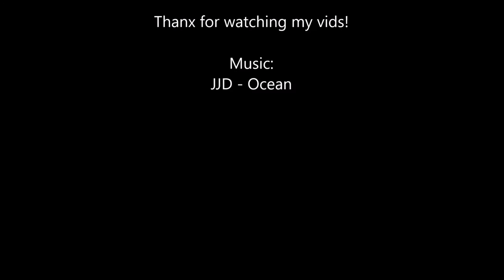Nürburgring Supercars: GT40, Dino, 675LT, C63BS, 3x F12 | Part 3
My second time going to the nürburgring, went there once before ] but this time was even crazier. Was pretty insane, and the second part is defo worth watching as well!
Expect cars like: Aventador SV, G63 6x6, C63 Black Series and way more! Enjoy!

Supercars:
- Porsche 718 Boxster S
- Jaguar F-type S V8 Convertible
- Ferrari F12berlinetta
- Lada (*_*)
- Chevrolet Corvette C7 Z06
- Mercedes 300SL
- DMC Delorean
- Porsche 981 Boxster Spyder
- Audi R8 V8 Spyder 2013
- Ferrari Challange Stradale (360)
- Audi R8 V8 Spyder
- Lamborghini Gallardo LP570-4 Super Trofeo Stradale
- BMW M1
- Ford GT40
- Mercedes-AMG C63 S Coupe
- McLaren 675LT
- BMW M3 E92 Coupe
- Mercedes-AMG C63 S
- Mercedes-AMG GTS Renntech Exhaust
- Lamborghini Gallardo
- Lamborghini Gallardo LP560-4
- Lotus Exige S
- Mercedes C63 AMG Coupe Black Series
- Chevrolet Corvette C7 Z06 Convertible
- Aston Martin V12 Vantage S
- Mercedes SLK55 AMG
- Jaguar F-type SVR Convertible
- Ferrari Dino GT
- Mercedes C63 AMG
- Audi RS6 Avant C7 2015
- Ferrari F12berlinetta
- Porsche 997 GT3 MkI
- 2x BMW M5 F10
- Renault Sport Spider
- Jaguar F-type Project 7
- Ferrari 458 Spider
- Mercedes-AMG E63 S Estate on BBS
- Porsche 997 GT3 MkII
- Ferrari F430
- Porsche 991 GT3
- Mercedes SLK55 AMG
- BMW M2 Coupe F87
- Ferrari 599 GTO
- Porsche 991.2 Carrera S Cabriolet
- Ferrari F12berlinetta
- Porsche 991 GT3 RS
- Mini Hotrods
- BMW M3 E46 Cabrio
- BMW M6 E61 Coupe V10
- Isdera Spyder
- BMW M3 F80 Sedan
- Dodge Challenger SRT8 392
- Jaguar F-type R Coupe V8
- Audi RS4 B8 Avant
- Isdera Imperator
- Ford GT
- Porsche 981 Cayman GT4
- Ferrari F12berlinetta
- BMW M4 F82 Coupe
- Ford Focus RS 2016
- BMW M5 F10
- BMW X5 M F85
- BMW M235i Coupe
- Chevrolet Camaro SS
- McLaren 12C Spider
- BMW M3 E92 Coupe GTS